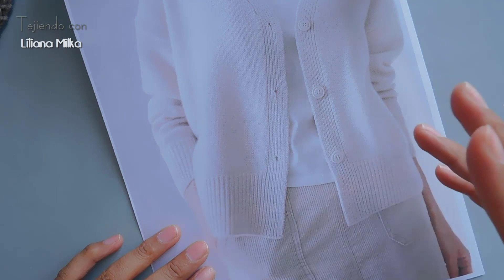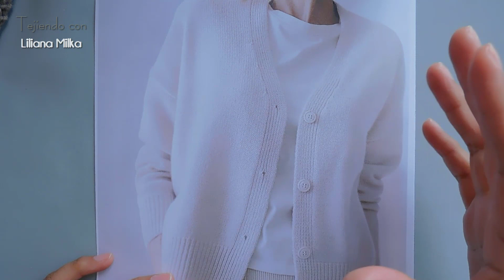Como tejer Punto Elástico Simple Dos Agujas, Palitos.Curso Principiantes. Video Explicación Completa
Curso Dos Agujas Principiantes
Hoy tejemos el PUNTO ELASTICO SIMPLE.
Y te doy un explicación completa de como hacerlo para las diferentes partes de una prenda.
Podés ver más tejidos tutoriales visitando mi Canal de Youtube.

* * * Liliana Milka - Tejidos Tutoriales Paso a Paso * * *